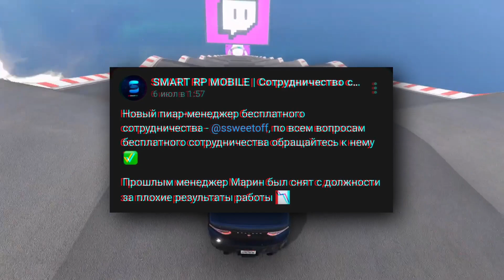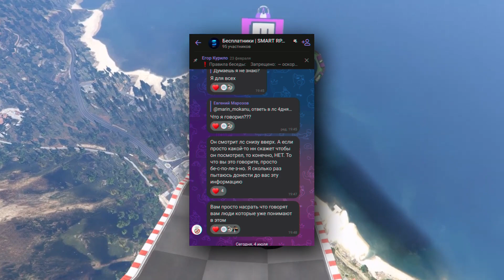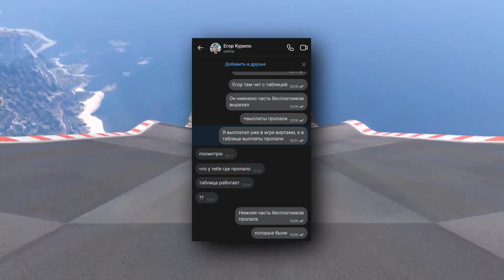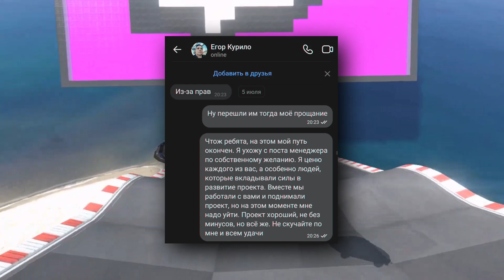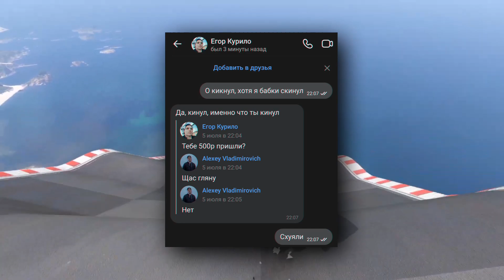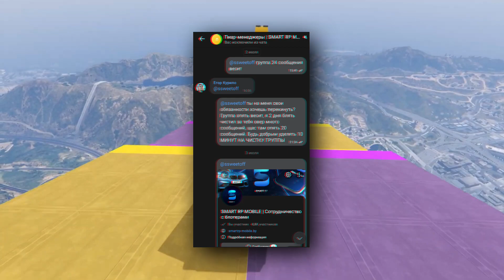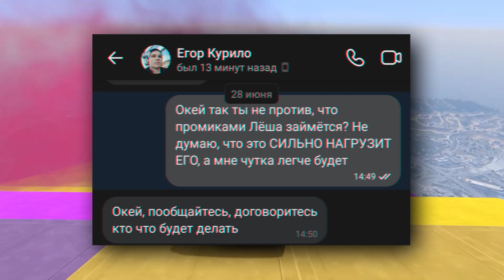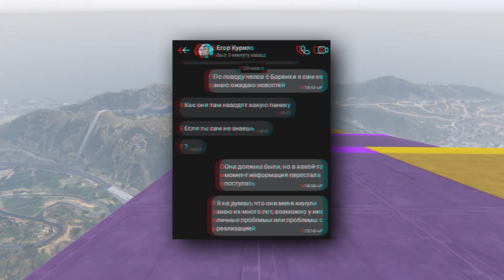😈 РАЗОБЛАЧЕНИЕ SMART RP ОТ ПИАР МЕНЕДЖЕРА • РАЗОБЛАЧЕНИЕ СМАРТ РП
В данном ролике я подготовил разоблачение на основателя Smart Rp Егора Курило. Я бывший пиар менеджер данного проекта, который стал жертвой халатности и алчности основателя, который выполнял много грязной работы, исчерпал своё терпение.
0:00 Почему я ушёл с Пиар Менеджера
4:10 Как меня обманули на деньги
7:50 Почему Бесплатка обречена
10:38 Поручение диверсий на Барвихе
12:03 Конец. Распространяйте данный ролик
Оптимизация (мусор):
Smart rp
Смарт рп
Стрейдж билдер
Матрешка рп
Матрëшка рп
Барвиха рп
Баравиха рп
Блек раша
Black russia
Блэк раша
Разоблачение смарт рп
Смарт рп разоблачение
black russian
путь бомжа блек раша
путь блек раша